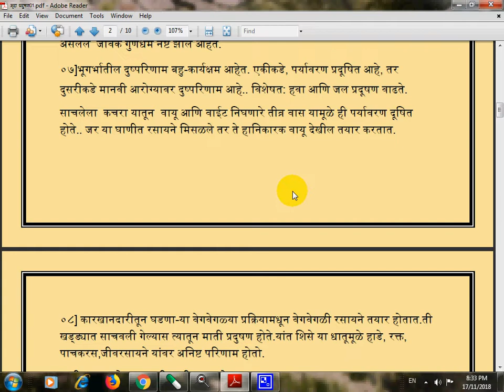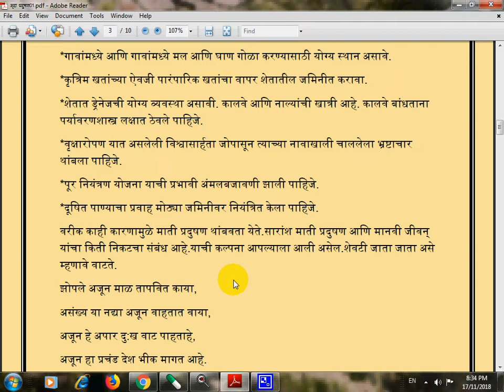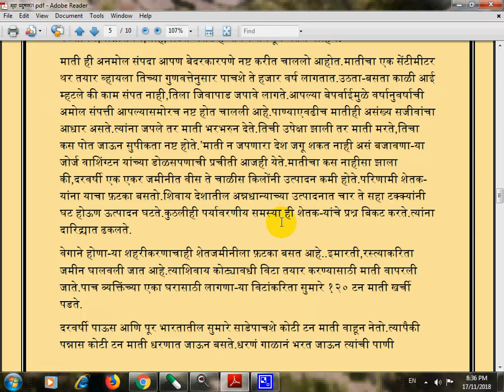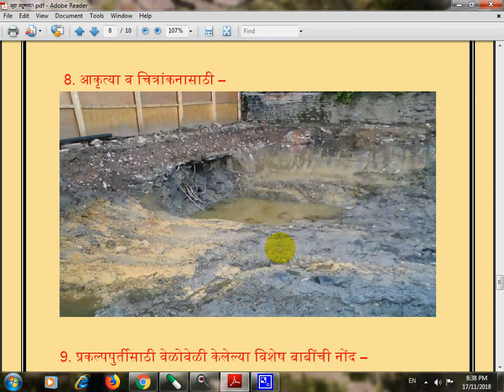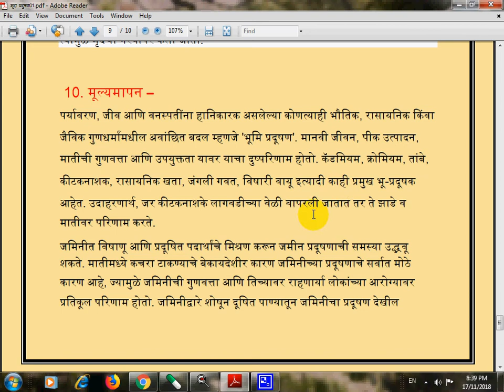प्रकल्प ...माती प्रदुषण..पर्यावरणाचा -हास.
मित्रांनो,
ब-याच मित्रांनी माती प्रदुषणावर प्रकल्प कसा लिहावा याबद्दल विचारणा केली होती.त्यावर आधारीत हा प्रकल्प आपल्यासमोर सादर होत आहे.यातला विषय अगदी आपल्या दैनंदिन जीवनातला असल्याने त्यावर लिहिणे सोपे आहे.हा प्रकल्प मुद्देसुद सादर करा.